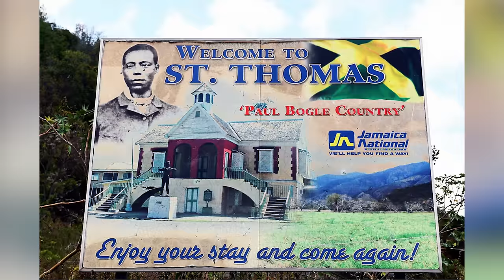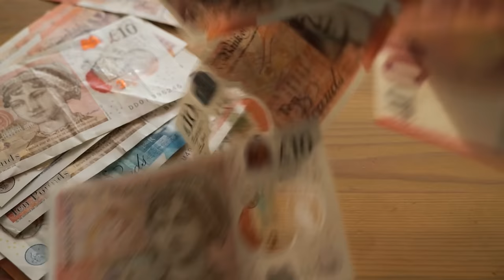THIS IS WHY MY DAUGHTER AND I ACQUIRED LAND IN GHANA UPON OUR FIRST VISIT !!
Hey guys, welcome back to another thrilling episode of the motherland experience. Today we sat down with Elaine and her daughter Yanike to talk about their first visit to Ghana, The similarities between Jamaica and Ghana as they are originally from Jamaica and also about acquiring land in Ghana as well. Hope you enjoy today's episode.